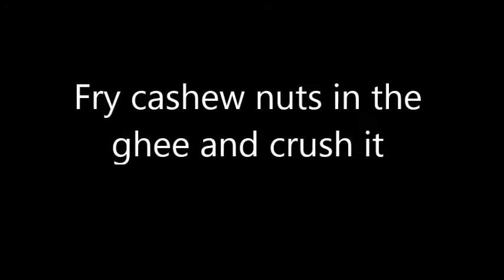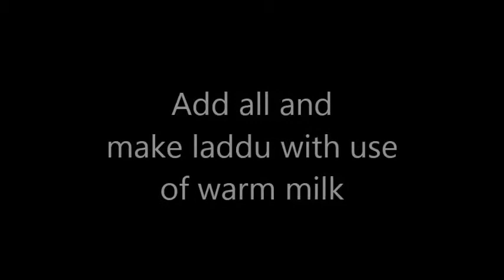Rava or Sooji Laddu Sweet and Tasty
Ingredients - 50 nos
Rava/Sooji - 1kg
Sugar - 750gm
Cardomom - 8pieces
Cashew nuts-few
Milk - 500ml